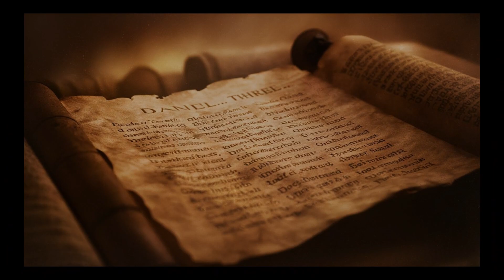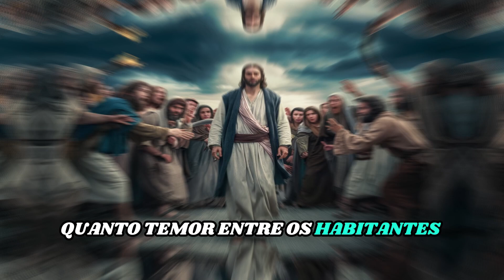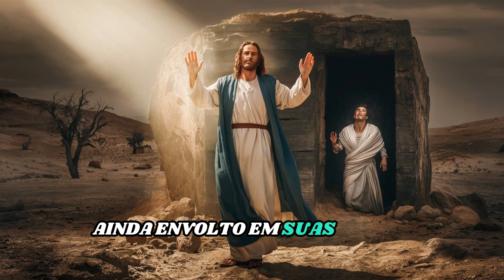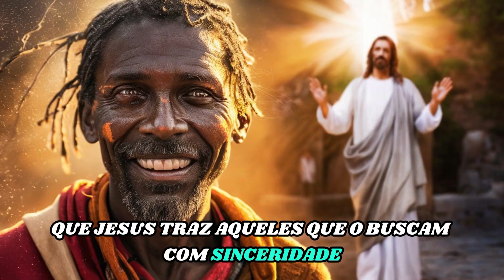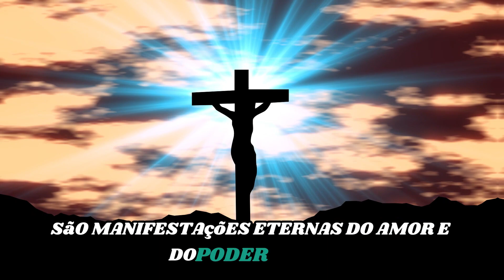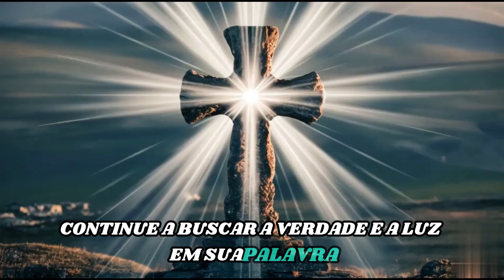Milagres de Jesus: Cinco Provas do Poder Divino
Neste vídeo, mergulharemos na análise detalhada dos 5 milagres mais impressionantes realizados por Jesus Cristo durante o seu ministério na Terra. Cada um desses eventos extraordinários serve como uma poderosa evidência da sua natureza divina e do seu poder sobrenatural. Desde a cura de leprosos à ressurreição de mortos, estes milagres desafiam a compreensão humana e nos convidam a contemplar a grandeza de Deus.

Através desta jornada, você terá a oportunidade de fortalecer a sua fé e encontrar esperança em meio aos desafios da vida. Ao testemunhar o poder de Deus em ação, seremos inspirados a confiar mais profundamente nele e a buscar uma conexão íntima com o Criador. Esses milagres nos lembram que nada é impossível para aquele que tem o Senhor como seu refúgio e fortaleza.

///Sugestões de Leitura:
01 - Os milagres de Jesus: As maravilhosas manifestações do poder de Deus
02 - Milagres de Jesus - Coleção Mini-Bíblicos
03 - Milagres de Jesus - Poythress
04 - Sermões de Spurgeon sobre os milagres de Jesus
05 - Jornada de Milagres: um Devocional Para Aumentar sua fé por Meio dos Milagres de Jesus